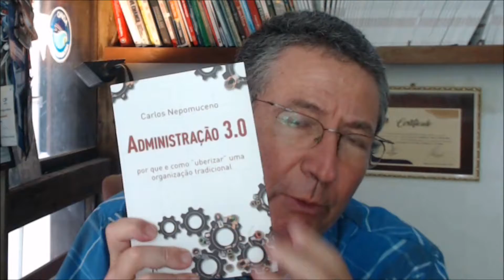Como o meu livro Administração 3 0 pode te ajudar no projeto de Transformação Digital?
Nepomuceno - Estratégia, Inovação & Transformação Digital
Desde 1995
Consultoria, Palestra, Workshop
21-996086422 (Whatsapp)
Skype: cnepomuceno1